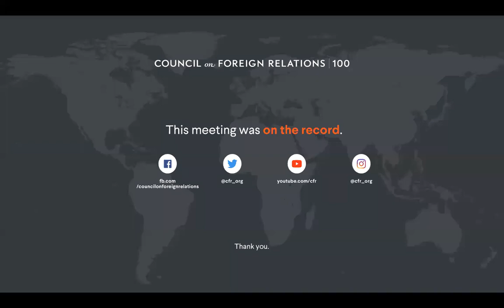CFR Fellows' Book Launch Series Guest Event With Ray Takeyh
Ray Takeyh discusses his new book, The Last Shah. Offering a new view of one of America's most important and widely misunderstood relationships, The Last Shah significantly revises our understanding of the United States and Iran's complex and difficult history.

The CFR Fellows’ Book Launch series highlights new books by CFR fellows.

Speaker
Ray Takeyh
Hasib J. Sabbagh Senior Fellow for Middle East Studies, Council on Foreign Relations

Presider
James M. Lindsay
Senior Vice President, Director of Studies, and Maurice R. Greenberg Chair, Council on Foreign Relations; @JamesMLindsay